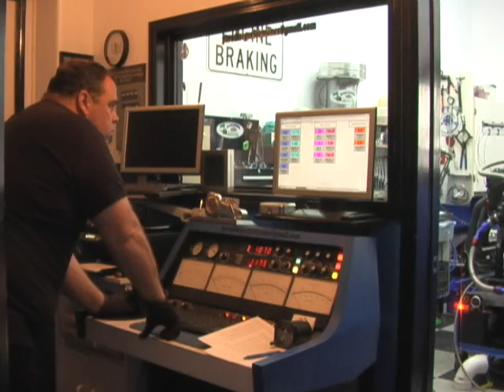BBC marien 521 ci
625 Hp 630 torque . Shell pump gas

Dyno Tune, Paradise Performance  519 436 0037. Builder,  Mountainmachine.ca